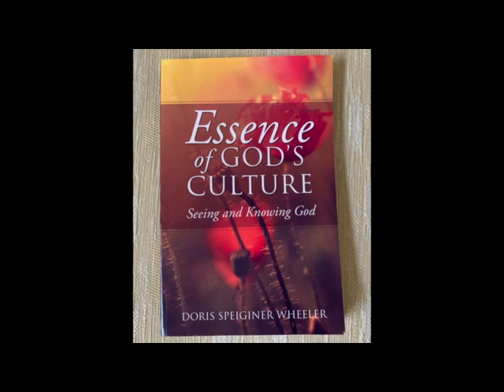Essence Of God’s Culture Pg 40 Pg 44 The Spirit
Essence Of God’s Culture Pg 40 - Pg 43  The Spirit With the Holy Spirit being an active part of that, which we call God, we benefit from knowing the work of the Spirit. We see that His role related to us, is to reveal the Lord Jesus to us, and to make known the Word to us. The Holy Spirit is powerful, and gives us thoughts, and actions of the Lord God for our perfec- tion, and ministering. The Spirit of Christ is the essence of God’s culture in action. In Gods Word we are able to acknowledge, the power of the Holy Spirit, having a part in our physical cre- ation. The Spirit as revealed is present, and contributes to every work of God, in our lives. When it comes to specific factors, needed for our growth in the Lord, the Holy Spirit remaining in us, and with us, testifies of the Lord Jesus: “Genesis 1:2 And the earth was without form, and void; and darkness was upon the face of the deep. And the Spirit of God moved upon the face of the waters.” “Job 26:13 By his spirit he hath garnished the heavens; his hand hath formed the crooked serpent.” “Job 33:4 The Spirit of God hath made me, and the breath of the Almighty hath given me life.” Always Has involvement in work Of God: It is recorded for us in the Word of God, the Spirit is involved in all things concerning our living, and making progress in our Lord’s kingdom. Our receiving wisdom, knowledge, and understanding, is accomplished by the work of the Holy Spirit. We are able to identify the Spirit, is even involved in areas, dealing with a person having skills to make a living: “Exodus 31:3 And I have filled him with the spirit of God, in wisdom, and in understanding, and in knowledge, and in all manner of workmanship,” It can be seen how the Holy Spirit worked in the same way from the beginning, as He works today in giving spiritual gifts for our use in serving God. In our growth in achieving the Lord God’s righteousness, we are by the Holy Spirit, provided with gifts, and fruit of the spirit. The Holy Spirit, is something we could not do without, in becoming servants of God. For our belonging to Christ Jesus, and being able to do our God’s will, we must be indwelt by, the Holy Spirit. The Lord planned, and allows us to receive His likeness, and His glorious image, by the power of His Holy Spirit: “Numbers 11:25 And the LORD came down in a cloud, and spake unto him, and took of the spirit that was upon him, and gave it unto the seventy elders: and it came to pass, that, when the spirit rested upon them, they prophesied, and did not cease.” “Galatians 4:6 And because ye are sons, God hath sent forth the Spirit of his Son into your hearts, crying, Abba, Father.” Just as comfort, and truth is an identity we are able to label our heavenly Father, and the Lord Jesus with, it fits the Spirit of God. The Holy Spirit being always connected with the Word of God encourages us, with the Word of God. The Word of God, is perfected by the Holy Spirit associating the Word, with the Lord Jesus, and His works: “Proverbs 1:23 Turn you at my reproof: behold, I will pour out my spirit unto you, I will make known my words unto you.” Meets Our Spiritual Needs: Just as there is diversity of spiritual needs, there is diversity of spiritual gifts to meet the spiritual needs. It is a good focus to realize the purpose of our being given the manifestation of the Holy Spirit by His gifts. The spiritual gifts of the Holy Spirit are for us to personally profit from them in serving. We by the working of the Spirit’s gifts, and fruit, are able to profit in our minis- tering for our Lord God: “1Corinthians 12:4,7-13 Now there are diversities of gifts, but the same Spirit. . .But the manifestation of the Spirit is given to every man to profit withal. For to one is given by the Spirit the word of wisdom; to another the word of knowledge by the same Spirit; To another faith by the same Spirit; to another the gifts of healing by the same Spirit; To another the working of miracles; to another prophecy; to another discerning of spirits; to another divers kinds of tongues; to another the interpretation of tongues: But all these worketh that one and the selfsame Spirit, dividing to every man severally as he will. For as the body is one, and hath many members, and all the members of that one body, being many, are one body: so also is Christ. For by one Spirit are we all baptized into one body, whether we be Jews or Gentiles, whether we be bond or free; and have been all made to drink into one Spirit.” “Luke3:16 John answered, saying unto them all, I indeed baptize you with water; but one mightier than I cometh, the latchet of whose shoes I am not worthy to unloose: he shall baptize you with the Holy Ghost and with fire:”...